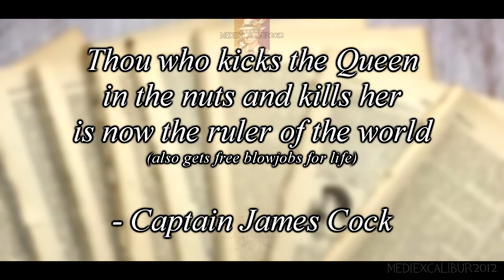Mr KayeKs Meat Pie Nightmare [Original Comedy Song]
Music created and Song composed by @BandiPat

Lock your mail boxes tight cause this TF2 Sniper is angry and he needs to use the bathroom in retaliation.

And my Shorts Channel HERE!